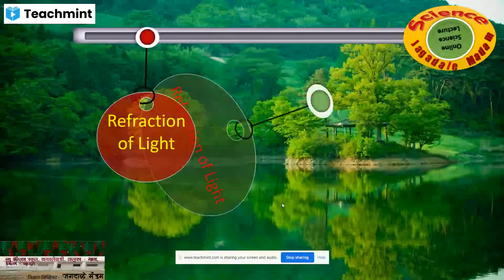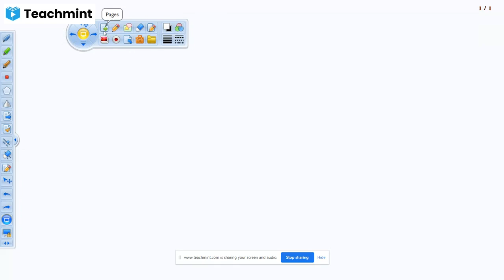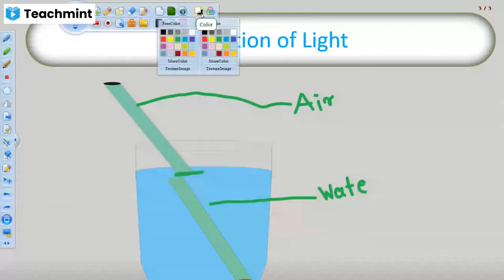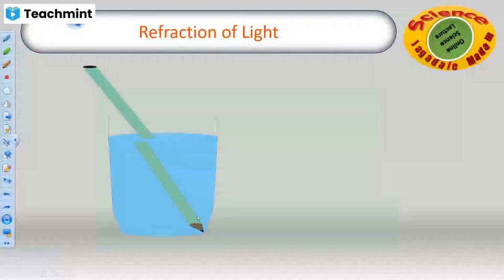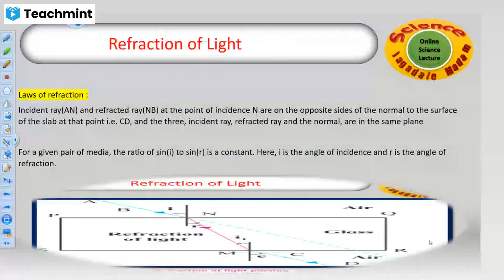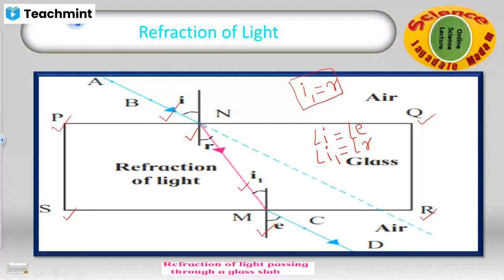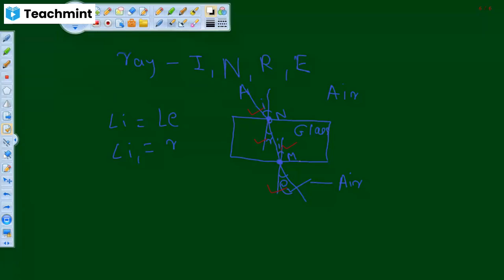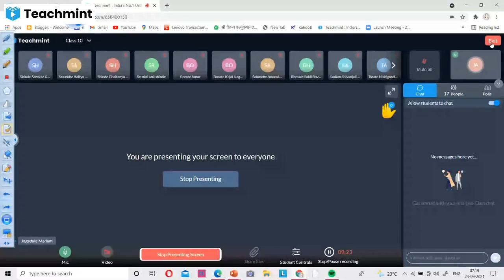Refraction of light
Please find my classroom details below :
Classroom Name: Class 10
Subject: Science
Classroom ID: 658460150